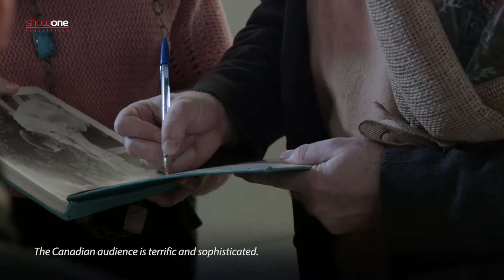Denis MATSUEV / 2016 Toronto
“A virtuoso in the grandest of Russian traditions” (Gramophone) and beloved artist returns to his favorite halls this October as part of the North American recital tour.